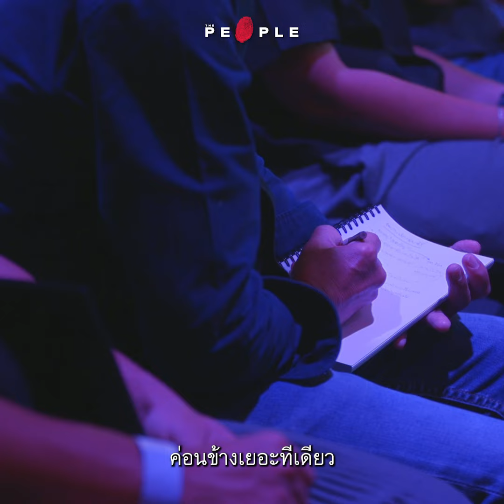Highlight MCT Presents Songwriter Thailand Showcase 2024’ งานรวมนักแต่งเพลงแห่งปี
‘MCT Presents Songwriter Thailand Showcase 2024’ คืองานรวมตัวครั้งสำคัญของนักแต่งเพลงทั่วฟ้าเมืองไทย และถือเป็นอีกหนึ่งงานของผู้ที่มีความใฝ่ฝันที่ต้องการจะประกอบอาชีพนี้ ได้ให้ความสนใจอย่างล้นหลาม กับเนื้อหาภายในงานที่ถูกออกแบบมาให้ตรงตามความต้องการของกลุ่มคนเหล่านี้ ทั้ง ทอคโชว์สร้างแรงบันดาลใจจากนักแต่งเพลงแห่งยุค, การแชร์เทคนิคการเขียนเพลงจากโปรดิวเซอร์นักแต่งเพลงระดับต้น ๆ ของประเทศ, ฟอรั่มเสวนาแลกเปลี่ยนมุมมองของเส้นทางอาชีพนักแต่งเพลง และการประกวดแต่งเพลงที่หาเพลงของผู้ชนะมาโชว์เคสในวันงาน
และอีกหนึ่งไฮไลท์สำคัญเลยก็คือ การย้ำถึงความสำคัญของ ‘ลิขสิทธ์เพลง’ ที่เรียกได้ว่านักแต่งเพลงทุกคนควรมีความรู้พื้นฐานในเรื่องนี้ซึ่งถือเป็นเรื่องสำคัญเรื่องหนึ่งในการที่จะประกอบอาชีพนี้เลยก็ว่าได้ ‘MCT Presents Songwriter Thailand Showcase 2024’ ก็ถือเป็นอีกหนึ่งงานที่มอบประสบการณ์การพบปะผู้คนในวงการเพลง, การสร้าง connection และสิ่งอื่นๆ ที่มีประโยชน์อีกมากมาย
ติดตามความเคลื่อนไหวของกิจกรรมดี ๆ แบบนี้ไว้ให้ดีในทุกช่องทางของ The People